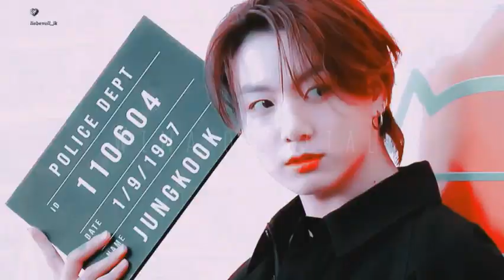Jungkook - INFERNO [FMV] BTS